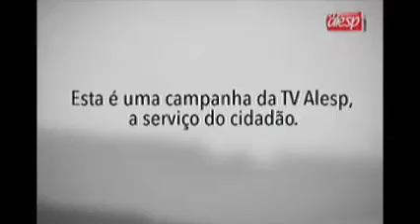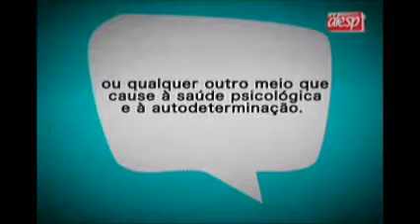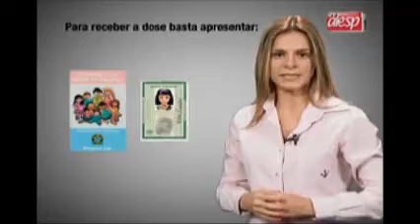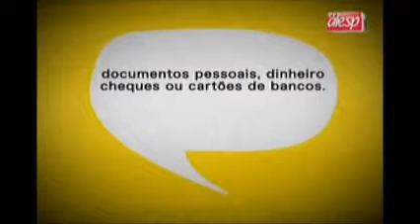SAÚDE E VIDA, Alzheimer e a Demência Senil 24/ 07/14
SAÚDE E VIDA, Alzheimer e a Demência Senil.
Com apresentação de Viviane Cezarino.
No programa dessa semana, o assunto é Alzheimer, as principais causas dessa doença e da demência senil que é mais frequente a partir dos 65 anos. Existem outras causas para aqueles sintomas que podem chegar com a idade: o esquecimento, a confusão, a dificuldade em tomar decisões.
 Para esclarecer o tema contamos com a participação do geriatra dr. Alexandre Busse, da neuropsicóloga, dra. Gislaine Gil, e do representante do Instituto Paulista de Geriatria e Gerontologia dr.Anderson. Mantenha-se informado e cuide-se.